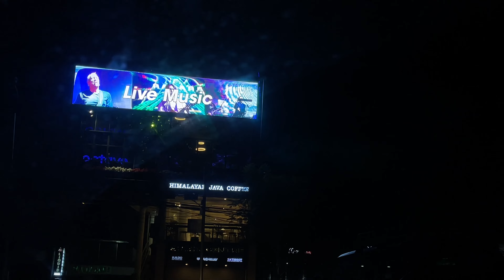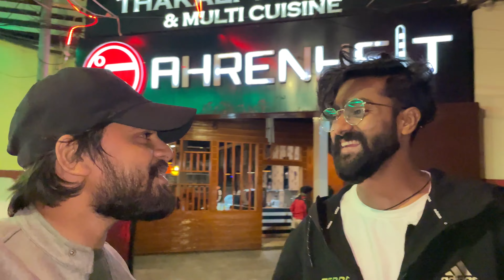ये क्या हो रहा है 😳😬 | Kathmandu Night Life | Ravi Vlogs#kathmand Nepal travel vlog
hit likes.

lots of ❤️

fahrenheit
singer
brianharoldmay
deacury
killerqueen
jimhutton
freddiemercuryforever
queenband
brianmayqueen
queen
johnricharddeacon
mrbadguy
freddiemercuryedit
rocknroll
classicrock
wewillrockyou
queenfans
bulsara
rogertayloredit
Loveofmylife
queenofficial
maylor
bohemianrhapsodymovie
johndeaconqueen
freddiemercurylegend
freddiemercuryfan
freddieforever
freddiemercury
freddie
maryaustin
Kathmandu
Kathmandu Night life
Night life
Kathmandu Club
Ravi vlogs
Vlogs
Ravi vlog
Vlog
Ravi blogs
Ravi blog
Ravi vlog Kathmandu
Ravi vlogs Kathmandu
Ravi blogs Kathmandu
Ravi blog Kathmandu
Ravi Vlogs fahrenheit club
Ravi vlog fahrenheit club